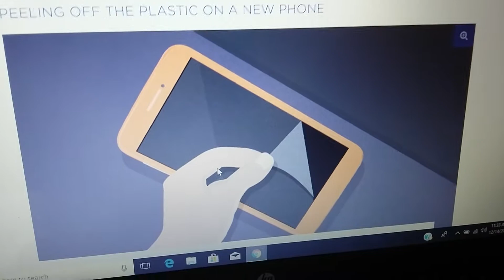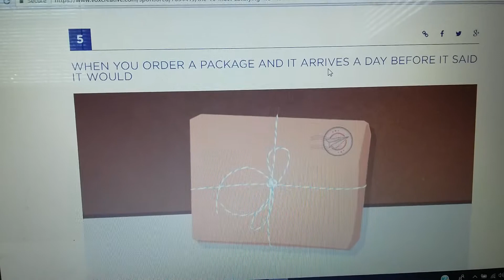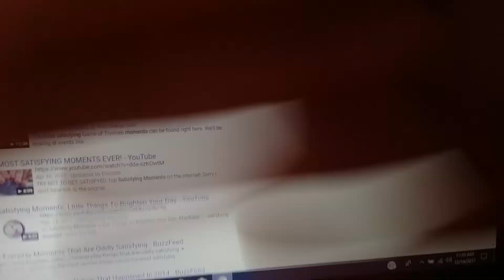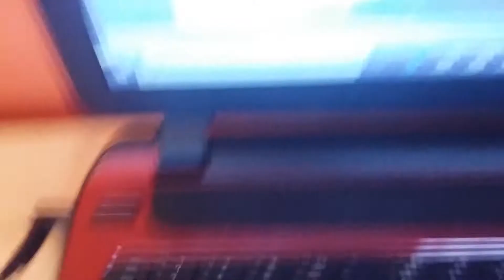Most satisfying moments!